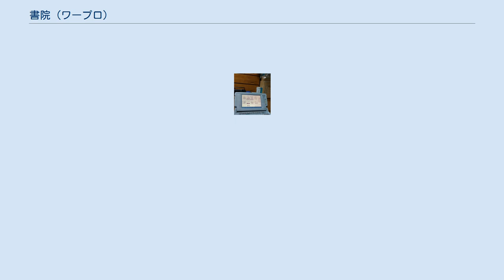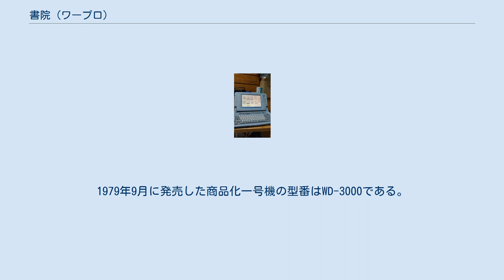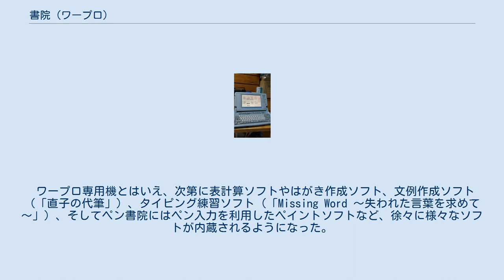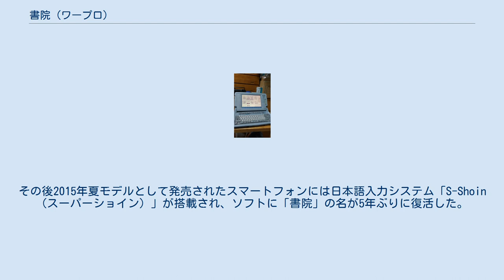書院 (ワープロ)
WD-J150 書院 （しょいん） は、シャープ株式会社がかつて販売していたワープロ専用機のシリーズ。
1979年から2003年まで生産されていた。
名称は、商標登録（登録番号　日本第1534376号）されている。
 「TOSWORD」「Rupo」（東芝）、「OASYS」（富士通）、「文豪」（NEC）と並んで日本語ワープロ専用機の4大ブランドの一角であった。
 ワープロ専用機の発売第一号は、1978年（昭和53年）発表、翌1979年（昭和54年）2月発売の東芝のJW-10である。
シャープはそれに先立つ1977年（昭和52年）5月のビジネスシヨウにてワープロの試作品を参考出品していたが、商品化し発売したのは1979年9月であり、東芝の後塵を拝した。
1979年9月に発売した商品化一号機の型番はWD-3000である。
参考出品の試作機ではキーボードを用いたカナ漢字変換方式を実現していたとされるが、WD-3000ではペンタブレット入力方式を採用していた。
キーボードの方が効率がよいと分かっていたが、「キーボードアレルギー」対策のため、としている文献がある。
なお、当初から「書院」の愛称がつけられていた。
 自社の液晶を重視する姿勢から、早期にCRTモデルを全廃し、液晶モデルへの切り替えが行われた。
モノクロ時代には黒よりもグリーンやブルーの方が製造が簡単で安価なため一般的だったが、同社の液晶技術を活かした白黒LCDを採用した。
液晶ディスプレイに透明のタッチパネルを重ね、タッチペンによって画面内の文字や罫線を直接編集したり、図を描いたりすることができる「ペン書院」もラインナップされていた。
また画像を取り込むためのハンディタイプのイメージスキャナを搭載したモデルもある。
 現在のパソコン等の日本語入力では一般的なAI辞書（学習機能と似ているが若干異なる）を書院においては比較的早期から導入していた。
それ以外にも特徴的な機能として自動短縮変換（一回変換した単語は、次回から頭のかな一文字で変換される。例：1回目「たんご（変換）→単語」→2回目「た（変換）→単語」）や地名・人名などは変換時に変換文字の右側に米印（※）が表示され、一目で固有名詞と判別できる機能（変換を確定させると米印は消える）などが搭載され、多機能化を積極的に推進していた。
 また、企業向けモデルにおいては、液晶ディスプレイならではのメリットを生かし、表示部が回転可能になっている（縦画面にするとA4文書相当の文字数が一画面に表示可能）、可動アームにより画面を任意の方向に向けられるなどのユニークな商品を提供していた。
 家庭におけるパソコンの普及に押され、各メーカーともワープロ専用機の生産中止を決定していく中、シャープは最後まで生産を続けたが、ついに書院シリーズも2000年2月の「WD-CP2」を最後に新機種は出なくなり、2003年9月末に生産中止となった。
最終機種は同機種と「WD-VP3」「WD-MF01」の3機種だった。
 なお生産終了後も電話による相談窓口が開設されていたが、2014年1月31日にワープロ専用機のサポートを完全に終了した。
サポート末期には社員が保有している書院を提供して部品を確保していたという 書院シリーズのカタログは他の家電製品のように総合カタログというものはなく、各モデルごとに独立したものが発行されていた。
 ワープロ専用機とはいえ、次第に表計算ソフトやはがき作成ソフト、文例作成ソフト（「直子の代筆」）、タイピング練習ソフト（「Missing Word ～失われた言葉を求めて～」）、そしてペン書院にはペン入力を利用したペイントソフトなど、徐々に様々なソフトが内蔵されるようになった。
 またパソコン通信に接続するためのソフトやFAXモデムが用意されていたほか、インターネットが普及してからはウェブブラウザなども内蔵された。
 電子メール作成機として販売された「アイプリメーラ」も書院ベースで開発されている。
 他にもDOS/Vパソコンを同時搭載したPCシリーズ（書院パソコン）や、大学生協と共同で企画・開発したSRシリーズ（論文作成支援ディスクが付属、オプションとして化学構造式作成ソフト「ケミドロー」などの大学生協オリジナルソフトに対応）も書院ベースで製造されていた。
 書院シリーズと同様の使用感で使えるワープロソフトが同社製パソコンMZ-2861（MZ書院）に標準搭載されていた。
また同社のAXパソコンに同梱された「書院AX」は、MZ-2861のものをA...